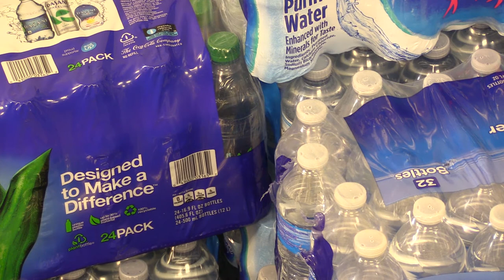Jenkins students collecting water for Harvey victims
Students at Jenkins High School are pitching in to help those affected by Hurricane Harvey.
The Jenkins High School Gear Up club, National Honor Society, Student Voice Committee and Family Resource Center are teaming up to collect bottled drinking water to be sent to Texas as part of the hurricane relief effort, and the collection effort is now underway.
The bottled water drive at Jenkins High School will run through September 8th.